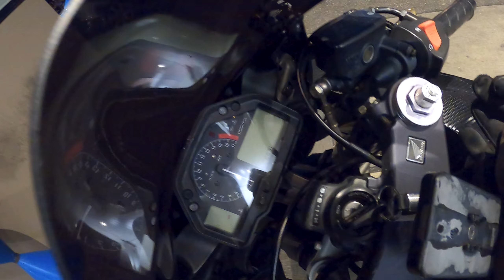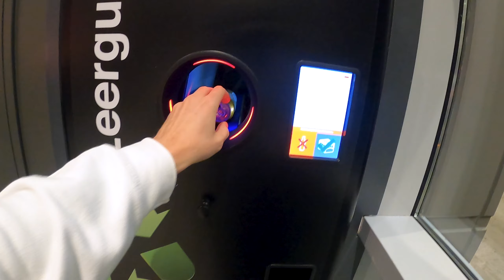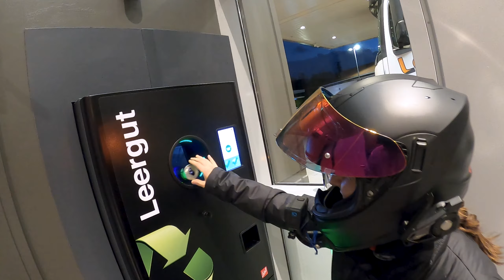60 Minuten Challenge - Pfandflaschen sammeln - Ginto vs. Johanna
Hey Leute heute gibts ein neues Format von mir.
Ich vs. Johanna, wer sammelt mehr Pfandflaschen.
Viel Spaß